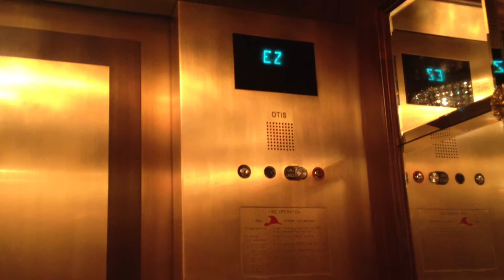OTIS Traction Shuttle Elevators @ Venetian Las Vegas, NV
Riding the very nice elevators that go to the Venezia Hotel from the Venetian Lobby.